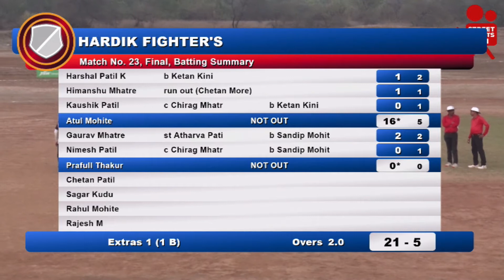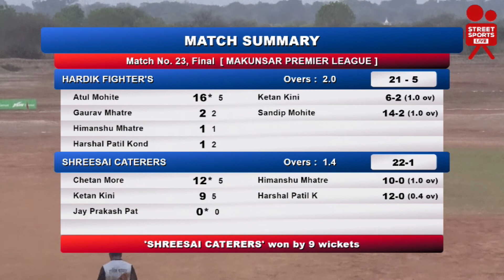Shree Sai Caterers vs Hardik Fighters | Final 1 | Makunsar Premier League 2021, Saphale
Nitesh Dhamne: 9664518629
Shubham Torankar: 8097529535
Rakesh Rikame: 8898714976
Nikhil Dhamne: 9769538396